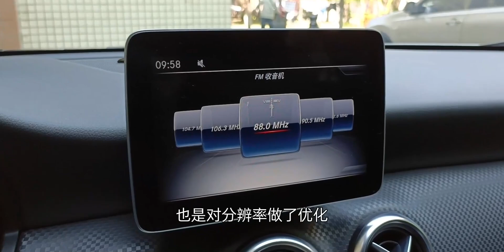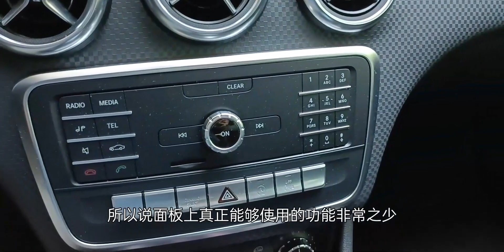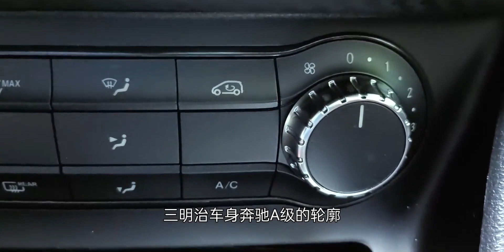选择入门豪华车的得失 自用老款A200简评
我的车日志,豪车,原创,奔驰,测评,进口车,零整比,必剪创作,遇见热爱汽车的你3.0